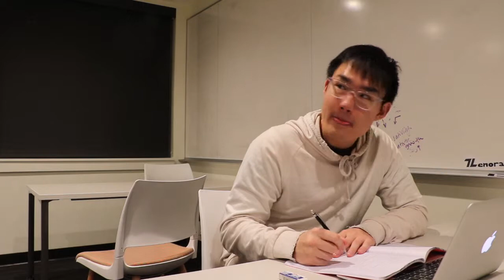2019 Honorable Mention: "UW Libraries: a Quiet Place to Study" by Alex Vellozzi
Friends of the Libraries Student Video Contest - honorable mention (2019)